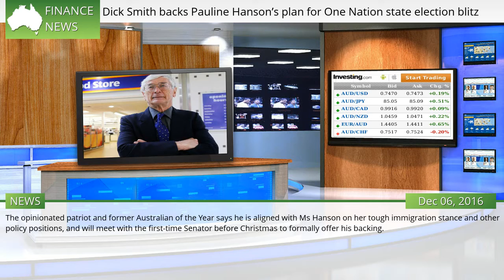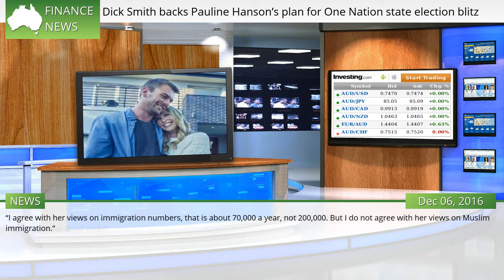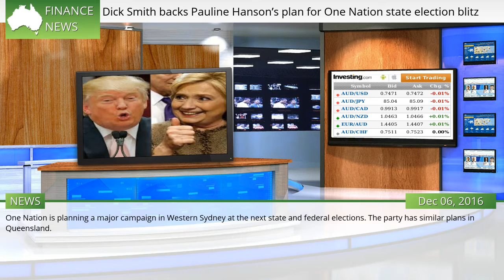Dick Smith backs Pauline Hanson’s plan for One Nation state election blitz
PAULINE Hanson has thanked multi-millionaire Dick Smith for throwing his support behind One Nation as the party prepares for an electoral assault in upcoming state and federal elections. Senators Pauline Hanson and Derryn Hinch have clashed over the backpacker tax. Courtesy: Sunrise The opinionated patriot and former Australian of the Year says he is aligned with Ms Hanson on her tough immigration stance and other policy positions, and will meet with the first-time Senator before Christmas to formally offer his backing.  #355